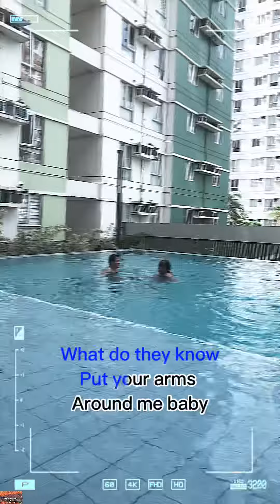Nothings gonna stop us now karaoke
Featuring my funny parents.